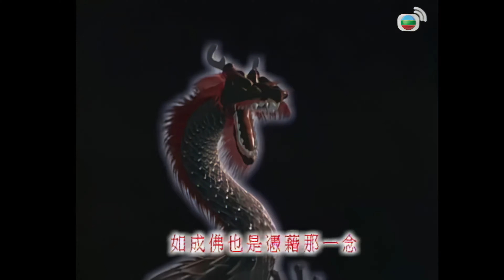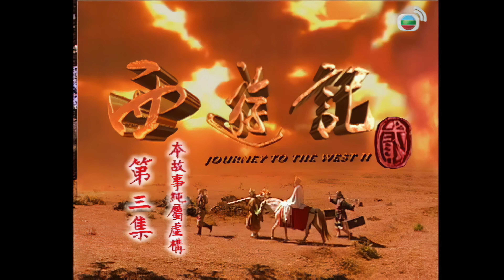TVB Drama 西遊記2 4K 60FPS 3/42｜獸精惱羞成怒，竟與陳浩民(悟空)大打出手｜陳浩民 江華 黎耀祥 麥長青 TVB Drama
陳浩民 江華 黎耀祥 麥長青  西遊記2 4K 60FPS 3/42｜TVB Drama

小六耳跟隨須菩提，並常常夢見自己變成大猩猩踩死唐僧，在憂慮之下決定放棄學法術，以免夢境成真。在高昌國，唐僧師徒與三獸精決鬥，三個回合中八戒輸了第一個回合，幸悟空在第二、三回合中以法術贏了眾獸精。獸精惱羞成怒，竟與悟空大打出手，終被悟空趕離高昌國，令高昌國百姓終可享受安樂日子。須菩提奉玉帝之命離開三星洞接任經河龍王，然而小六耳則決定跟隨小鵬女投奔大鵬精。